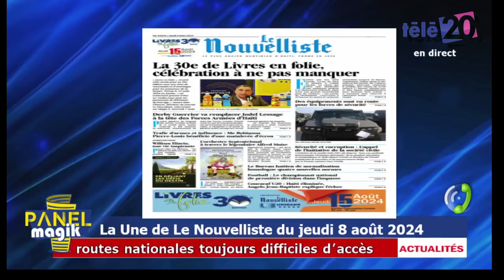L’appareil sécuritaire va-t-il donner des résultats ? | Éditorial le Nouvelliste 7/8/2024